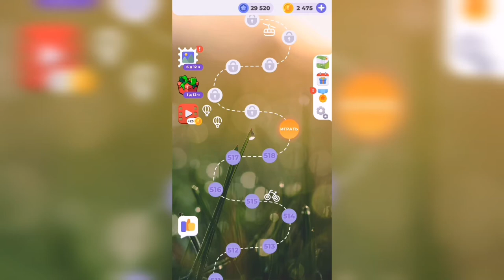Линия слова / Туманное утро / Уровень 519